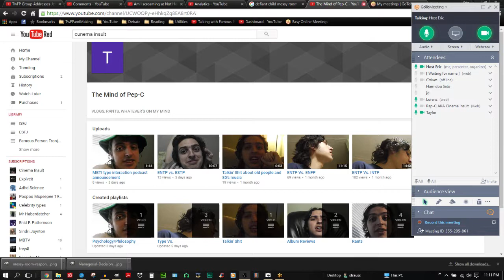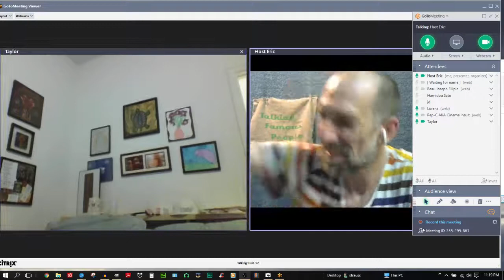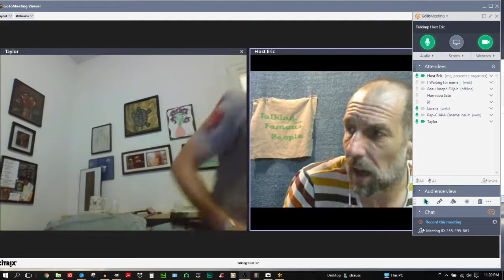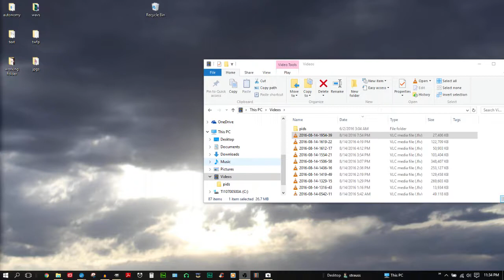Lorenz Walker's Very Nice ADHD Questionaire!